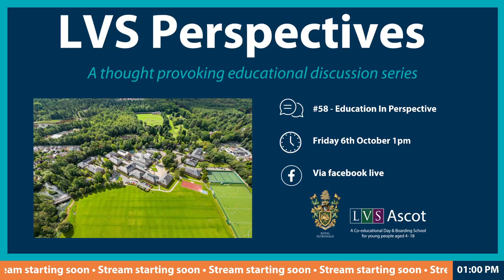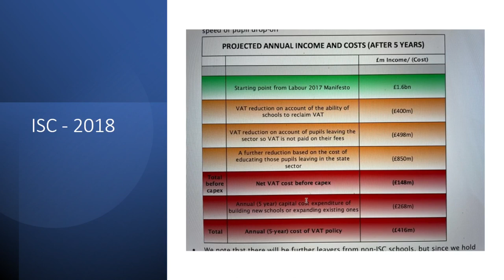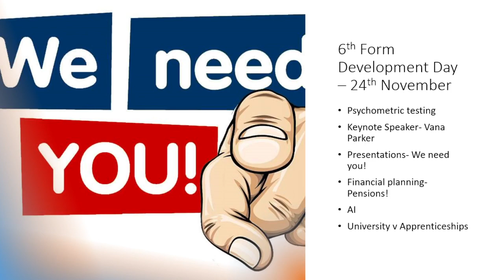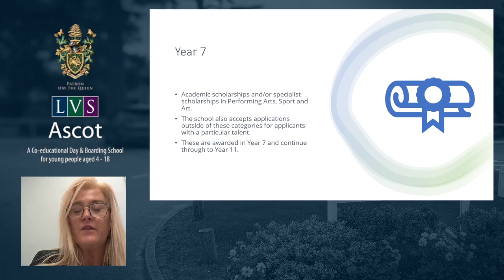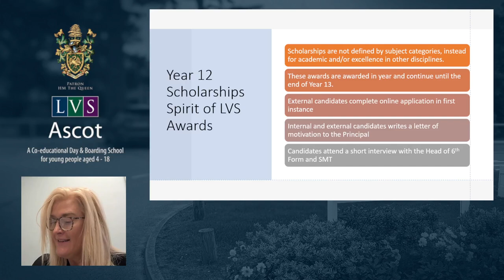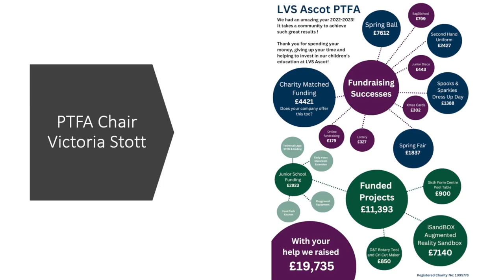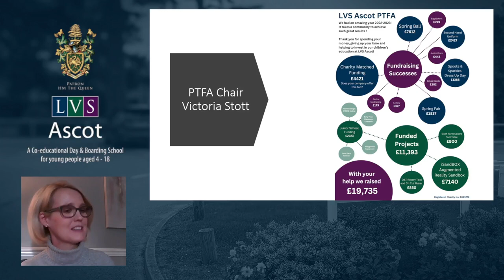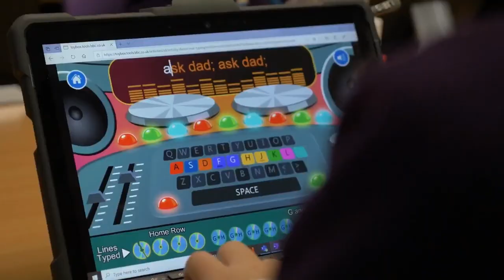LVS Perspectives #58 - Education in Perspective